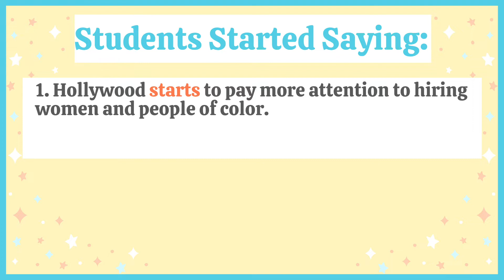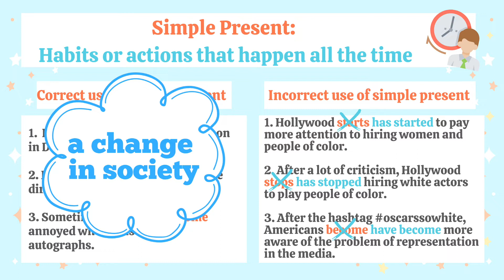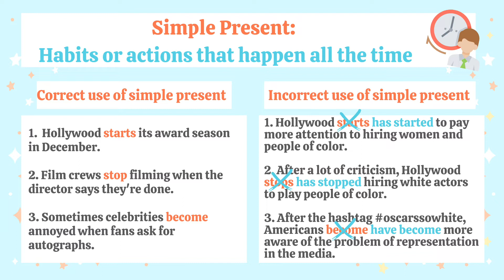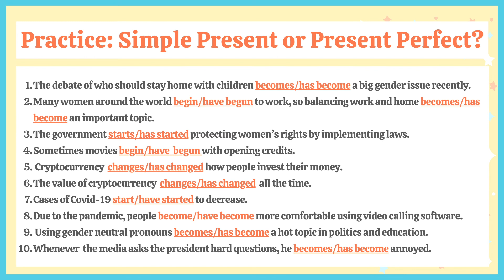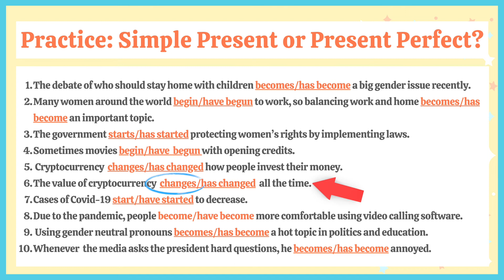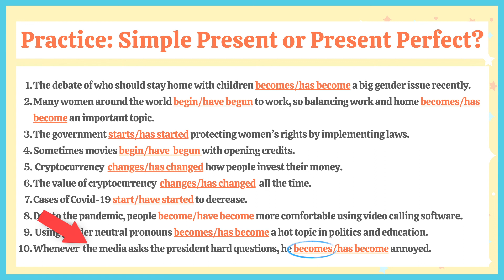Present Perfect: One Big Mistake My Students Make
I know my students know the rules of the present perfect, but they still always make this ONE big mistake! Watch this video to find out what it is and how to fix it.